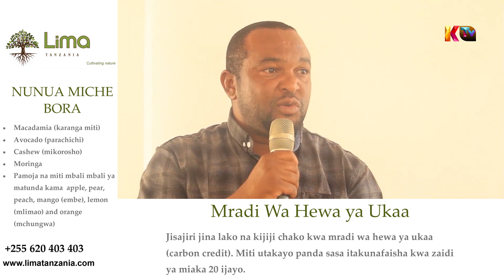CCM MBEYA VIJIJINI YAGOMEA ZAHANATI YA ZAIDI YA MILLION 100